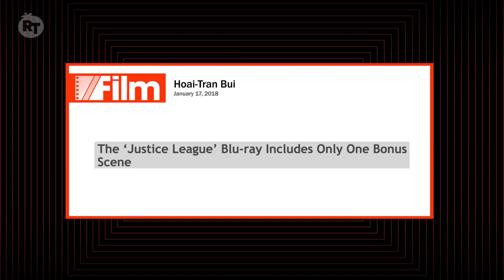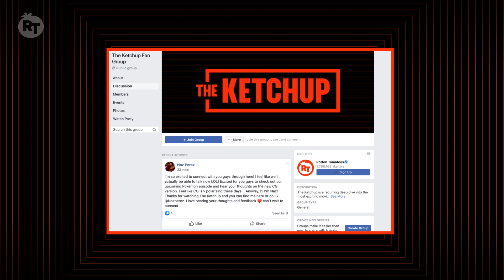What Will Superman's Black Suit Mean for 'The Snyder Cut'? | Rotten Tomatoes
Fans finally got a look at Superman in his infamous black suit.  What does the costume change mean for Zack Snyder's cut of 'Justice League'? Naz Perez has the details in this episode of 'The Ketchup'!